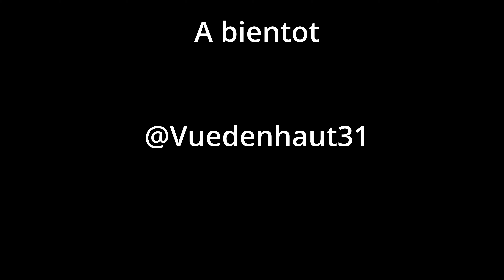Rocamadour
Visite a Rocamadour (Lot)